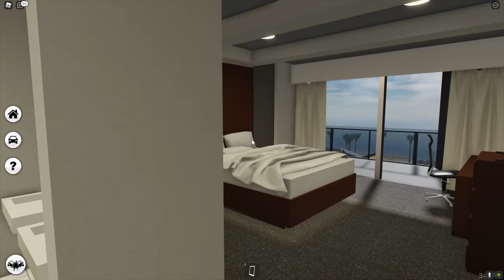Greenville, Wisc Roblox l Pacifico Hotel Trip Police Lockdown Rp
Today, we are back in Greenville Wisconsin Roblox traveling to Pacifico! This is a great family trip that we will be staying at a five star resort. This leads to a crazy man entering the hotel and it goes under lock down!